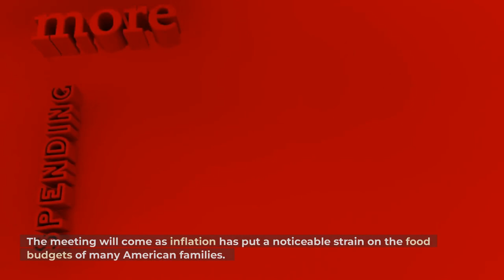Ukraine’s counter-offensive attempt has failed. Germany wants EU to cancel national vetoes.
Ukraine’s counter-offensive attempt has failed
Germany wants EU to cancel national vetoes
White House will hold first Hunger Conference in decades

Kiev’s troops suffered great losses in a failed attack ordered by president Zelensky towards Kherson, Moscow says.
Ukraine’s much-heralded “counter-offensive” in Kherson has “failed miserably,” the Russian Defense Ministry insisted on Monday, listing estimated losses suffered by Kiev during the operation.

Ukrainian forces had attempted to attack in three directions on orders of President Vladimir Zelensky but made no gains, Moscow explained.

Russian troops caused “great losses” to the Ukrainian attackers during the day’s battles, a statement read. Kiev saw 26 tanks, 23 armored fighting vehicles, nine more armored vehicles, and two SU-25 ground-attack jets destroyed, while more than 560 troops were lost, according to the summary.

Meanwhile in Germany, German Chancellor Olaf Scholz on Monday called on EU members to abandon the right to veto in favor of majority voting in a number of key areas. Such a move could facilitate the bloc’s future expansion.

Speaking at the Charles University in Prague, Scholz argued that changing voting practices may help to grow the EU, given that currently any bloc member can veto the accession of a candidate country. He also suggested introducing majority voting on a number of pressing matters, including sanctions and human rights.

“Where unanimity is required today, the risk of an individual country using its veto and preventing all the others from forging ahead increases with each additional member state,” the German chancellor said.

According to Scholz, “the principle of unanimity only works for as long as the pressure to act is low,” citing the example of Russia’s military offensive in Ukraine, which has challenged the way the EU approaches policymaking.

In the US, the White House has announced when it plans to hold the first Hunger, Nutrition and Health conference in over 50 years as the US continues to deal with rampant inflation, which is affecting food prices throughout the country.

Set to be held on September 28 in Washington, DC, the conference will supposedly bring together “government leaders, academics, activists and Americans from all walks of life” to focus on issues affecting millions of citizens who are faced with food insecurity amid surging prices.

“We will announce a national strategy at the Conference that identifies actions the government will take to catalyze the public and private sectors to drive transformative change and address the intersections between food, hunger, nutrition, and health,” a statement by White House Press Secretary Karine Jean-Pierre reads.